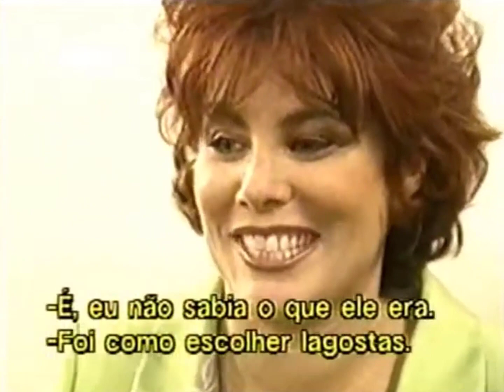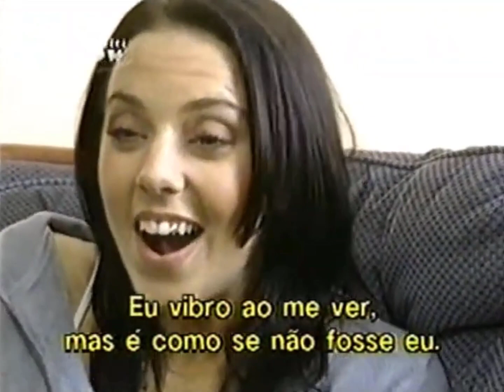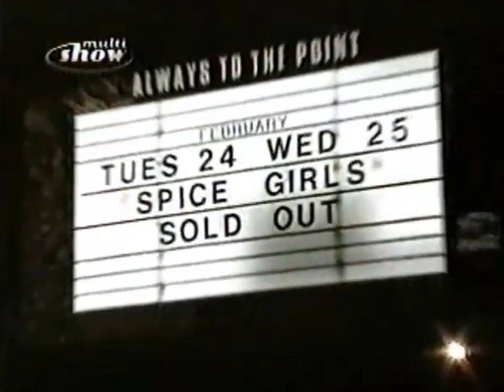Ruby Wax Meets The Spice Girls 1998 (Legenda Português) • HD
© Copyright (BBC 1998)